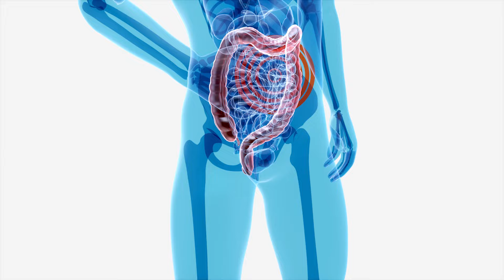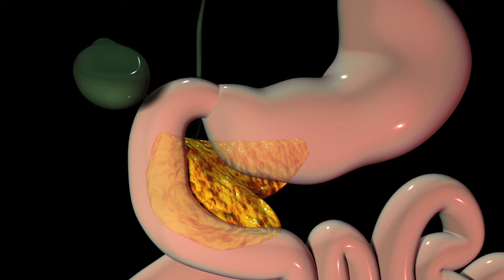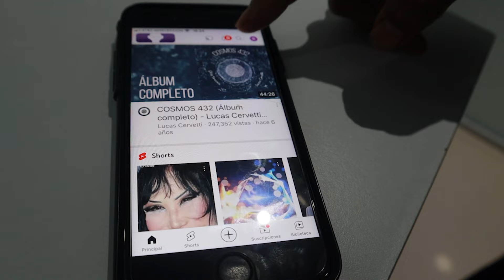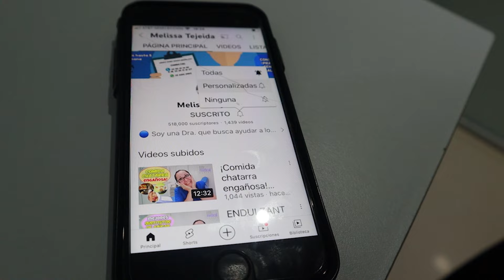LAS 2 FORMAS DE BAJAR LA GLUCÓSA MUY RÁPIDO. 🔼🔽/Dra. Melissa Tejeida